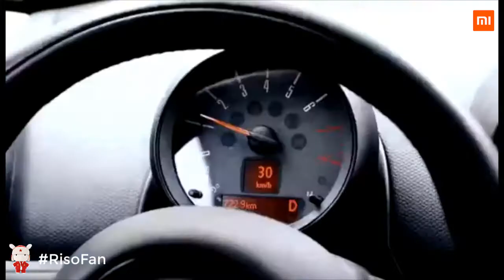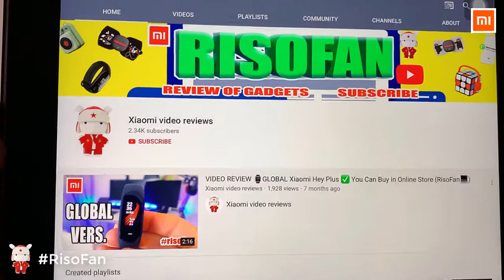Xiaomi Dimi BPMI01E car tire inflation pump.